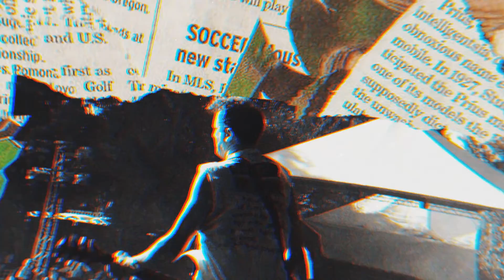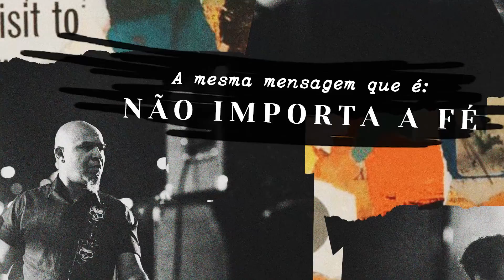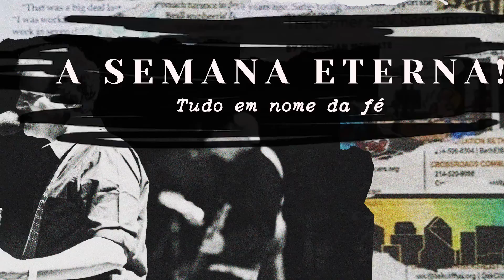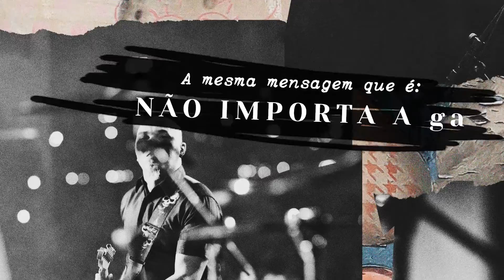Plebe Rude - A Mesma Mensagem (lyric vídeo)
Faixa 14 do álbum "Evolução - Vol. I"
Arte, Motion e Edição : Fernando Dalvi
Música e letra: Philippe Seabra

Arquivo de fotos Plebe Rude clicado por:
Caru Leão
Mateus Mondini
Lyanna Soares